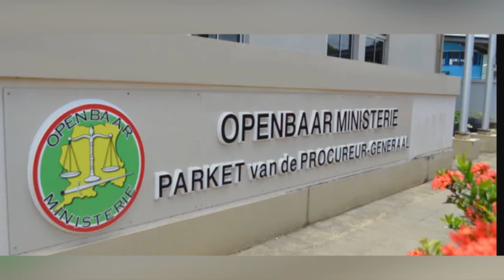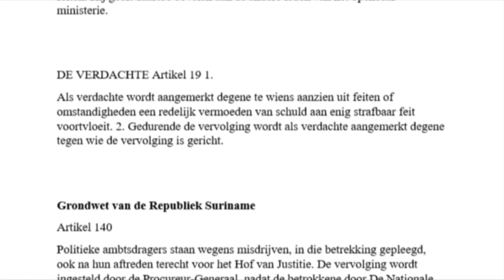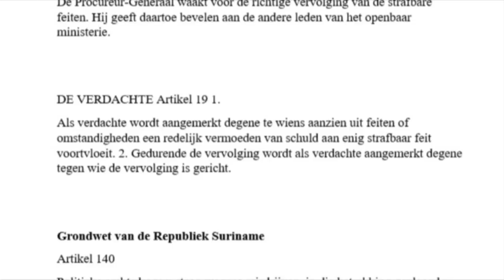NYUNSU 22 september 2023